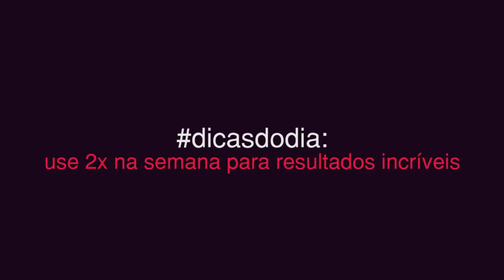ESTICA MUITO CLAREIA MELASMA Use 2x na semana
Informações extras:

* Dolomita é encontrado em casa de produtos naturais.
* Pode usar essa misturinha até 2x na semana.

* A misturinha não dispensa a consulta com seu dermatologista.